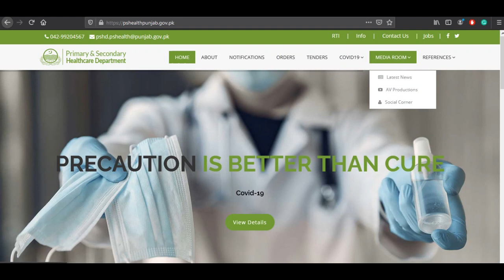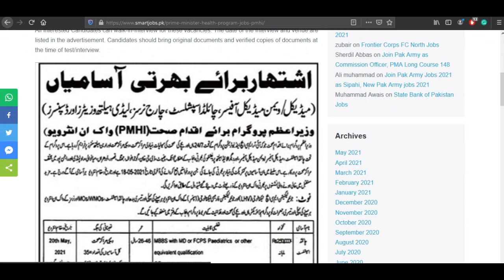New Health Department job 2021, Apply now Pm imran khan health program